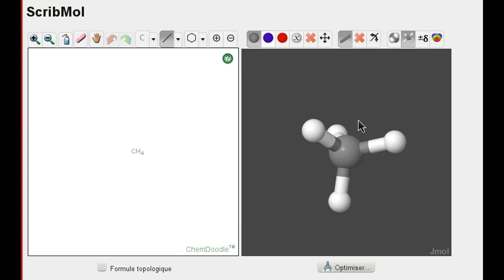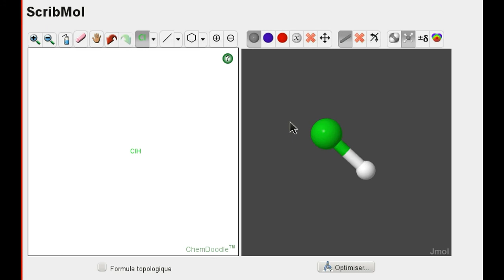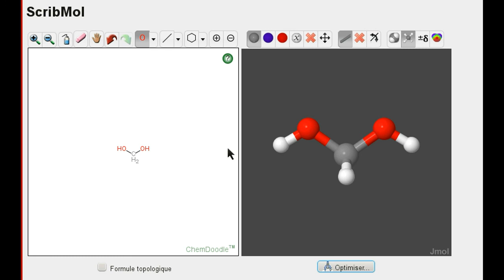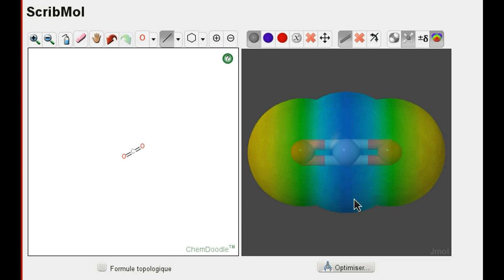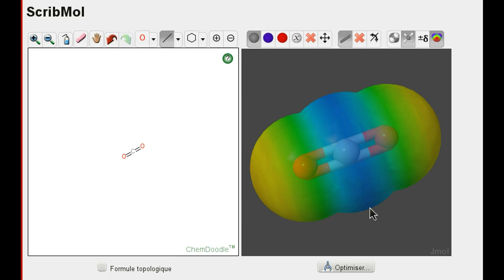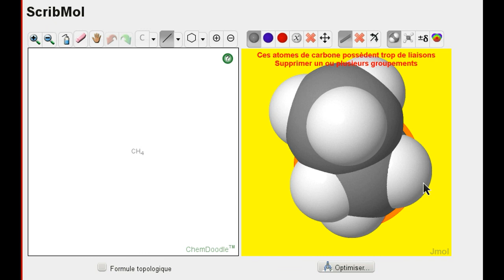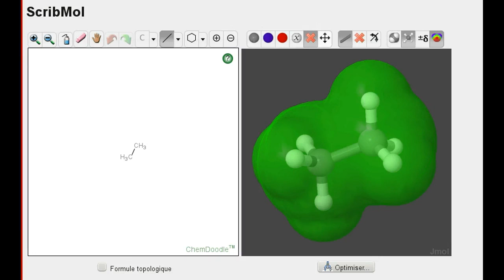Anleitung ScribMol für Schüler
Kurze Anleitung das Online-Werkzeug ScribMol zu verwenden